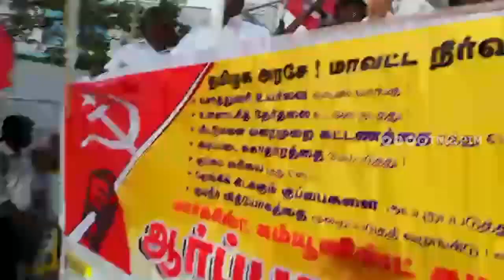தொழில், விவசாயம் நாசமான சூழலில் வரி உயர்வா? - கே.பாலகிருஷ்ணன்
தமிழகத்தில் தொழில், விவசாயம் நாசமாக்கப்பட்டிருக்கும் சூழ்நிலையில் உள்ளாட்சி அமைப்புகளில் உயர்த்தியிருக்கும் சொத்து வரியை ரத்து செய்ய வேண்டும். முறையாக உள்ளாட்சித் தேர்தலை நடத்தி மக்கள் பிரதிநிதிகள் வரியை உயர்த்துவதா, வேண்டாமா என முடிவு செய்யலாம் - திருப்பூர் மாநகராட்சி அலுவலகம் முன்பாக வெள்ளிக்கிழமை நடைபெற்ற ஆர்ப்பாட்டத்தில் மார்க்சிஸ்ட் கட்சியின் மாநிலச் செயலாளர் கே.பாலகிருஷ்ணன்.